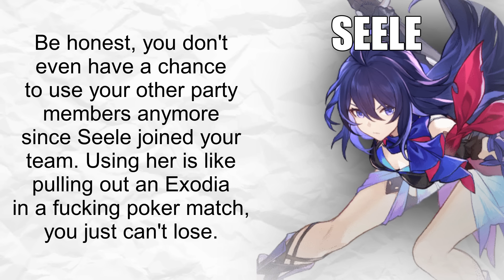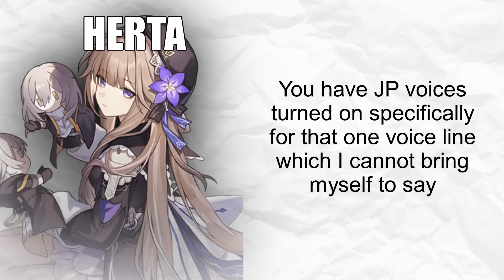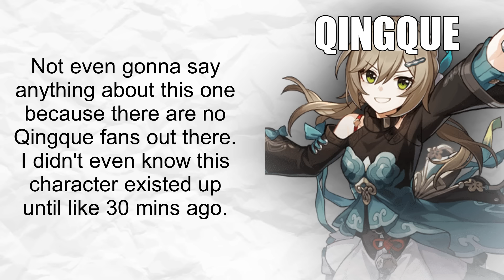What your favorite Honkai Star Rail character says about you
Facts and only facts